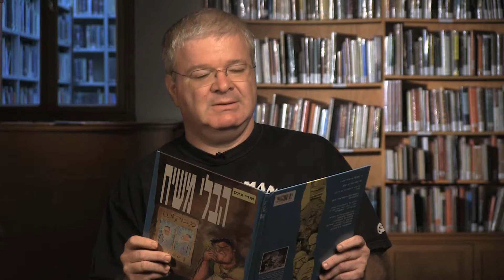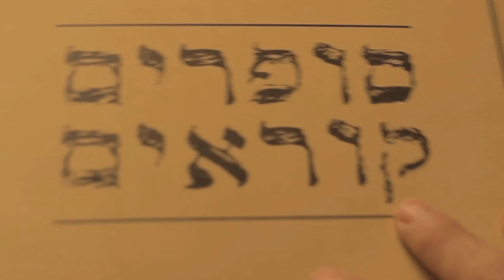"סופרים קוראים" - אורי פינק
אורי פינק  - מתוך פרויקט "סופרים קוראים"